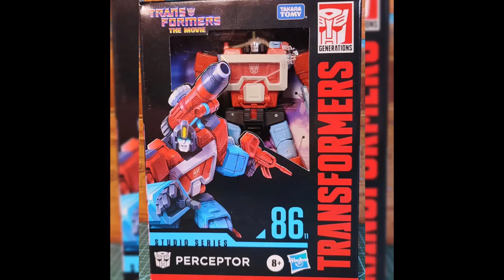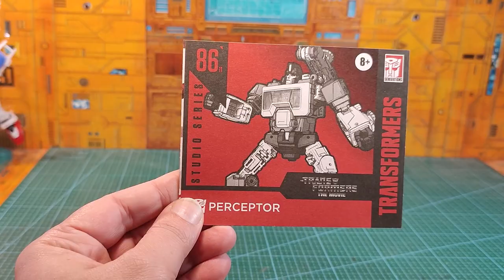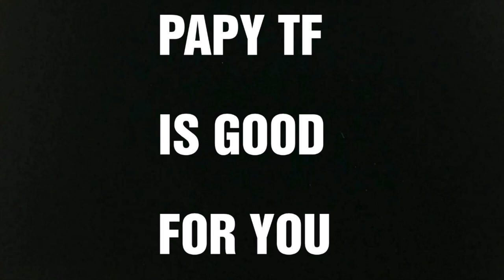Revue Transformers Studio Series Movie 86 : Perceptor